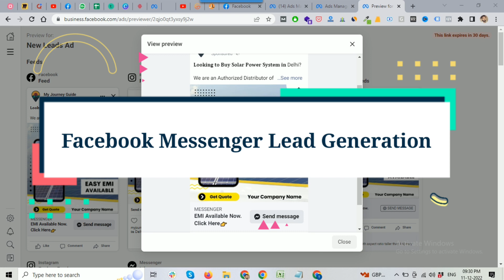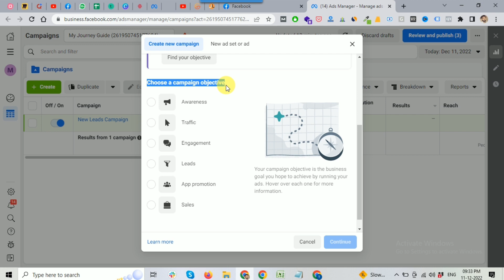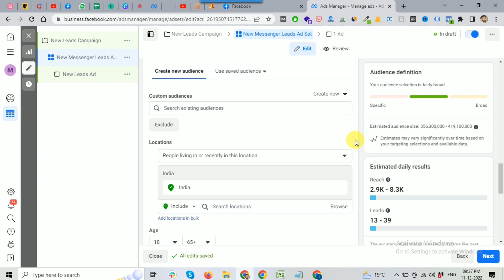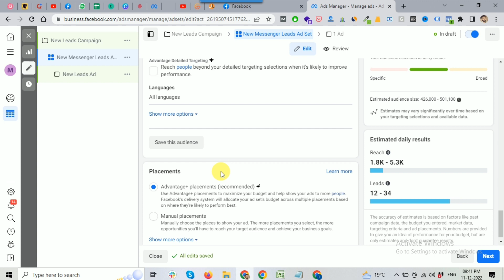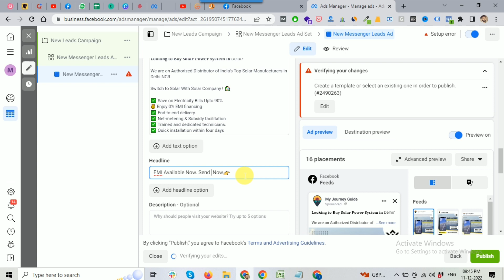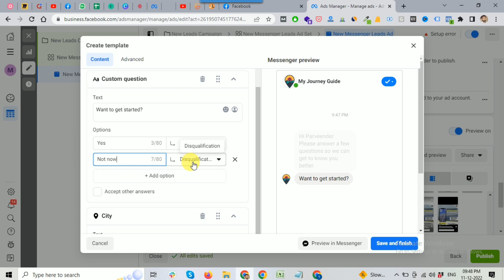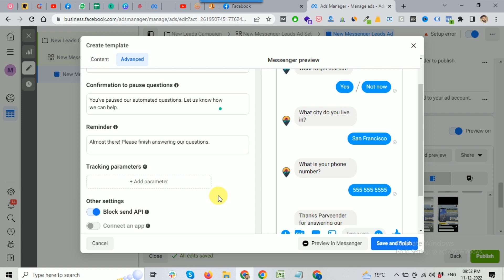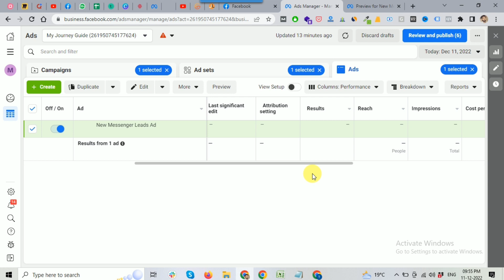Facebook Messenger Lead Generation Ads Campaign Tutorial in Hindi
In this video, I'll show you step-by-step how to generate leads on Facebook messenger.

Facebook Messenger Lead Generation Ads is a type of ad format that allows you to capture leads through Facebook Messenger. Facebook Messenger Lead Ads appear in the Facebook News Feed and other relevant placements, when the user clicks on the ad, this will open a conversation with your page in Facebook Messenger.

Facebook Messenger Lead Ads allows you to follow up with the lead and nurture them through a conversion in Facebook messenger.

One of the key benefits of Facebook Messenger Lead Generation Ads is that they provide a personalized experience for users. Rather than being directed to a landing page or filling out a form on a website, users can simply engage with your business page directly on Facebook Messenger. This can help increase the chances of conversion, as users are more likely to provide their information when they feel that they are having a personal conversation.

In short, Facebook Messenger Lead Generation Ads are an amazing way for your business to capture leads and nurture them.

Watch the complete video tutorial to learn more about Facebook Messenger Lead Generation Ads.

𝐓𝐨𝐩𝐢𝐜𝐬 𝐜𝐨𝐯𝐞𝐫𝐞𝐝 𝐢𝐧 𝐭𝐡𝐢𝐬 𝐯𝐢𝐝𝐞𝐨:
✔️ Facebook Messenger Lead Generation Ads Campaign
✔️ How to Generate Leads on Facebook Messenger
✔️ Automated Chat Lead Generation
✔️ Facebook Lead Generation Tutorial